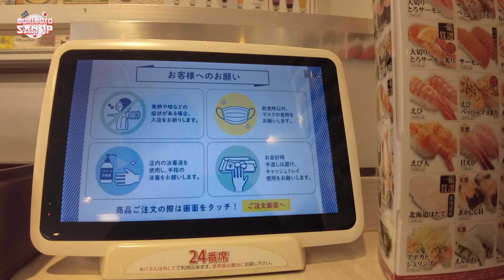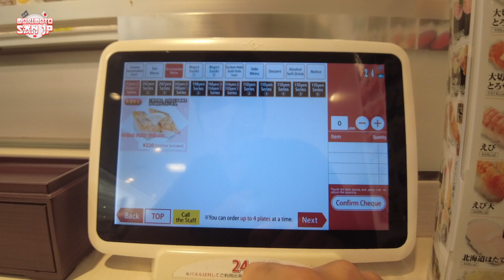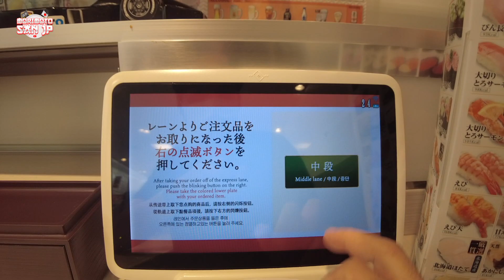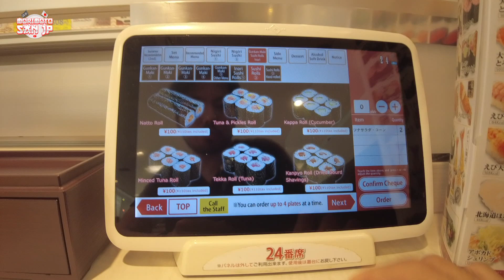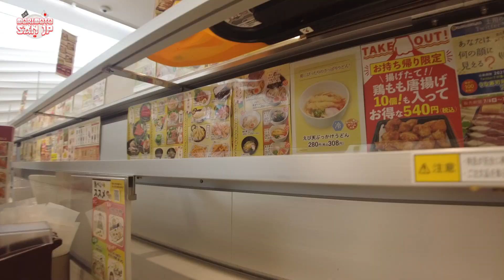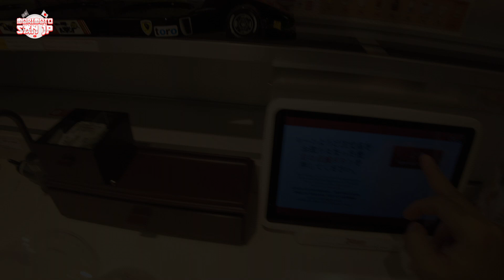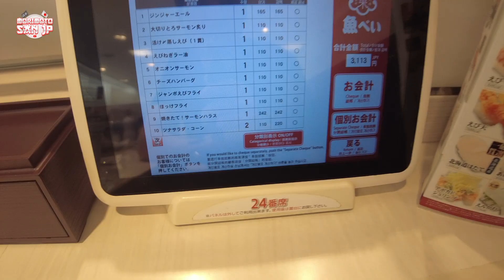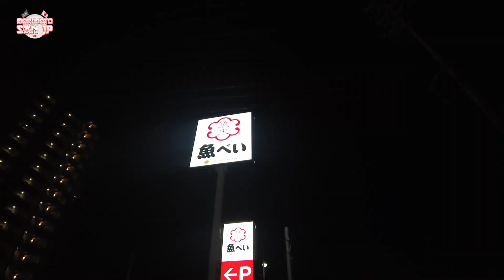RESTAURANTES JAPÃO SUSHI DE ESTEIRA | UOBEI GENKI SUSHI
E AE GALERA, BLZA? E dessa vez o restaurante é uma famosa rede de restaurantes de sushi de esteira rápido e com um preço popular chamado UOBEI GENKI SUSHI. Possui uma grande variedade de sushis, além de pratos quentes e uma grande variedade de bebidas. Ambiente aconchegante e comida boa.

Espero que gostem do video! Se gostou, deixa aquele like, compartilhe e comente aqui o que estão achando do canal… um abraço e tamo junto!